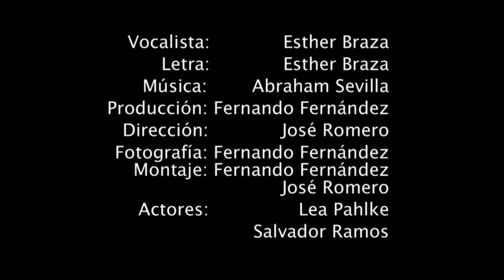Videoclip Esther Braza, A veces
Videoclip de la Cantante Esther Braza , Grabado en Barbate y Zahara de los Atunes